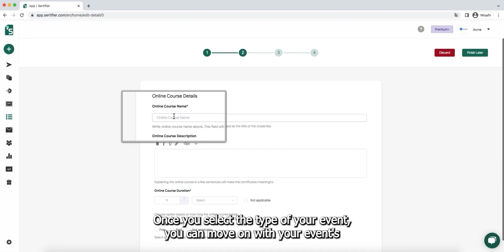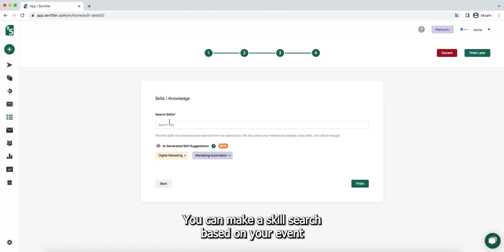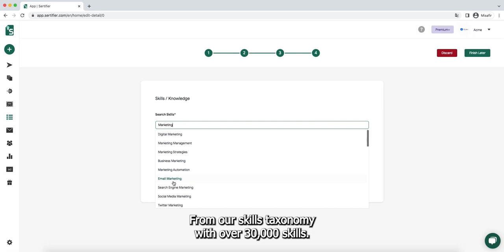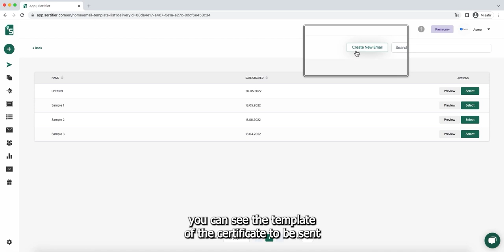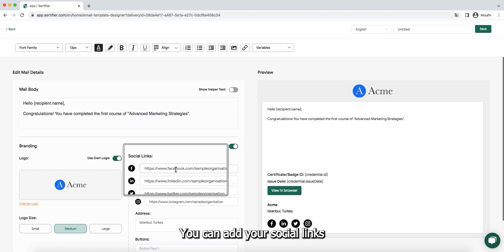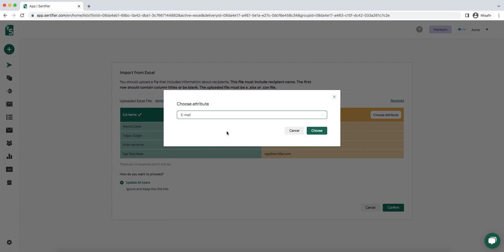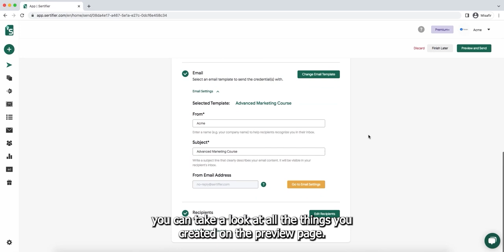Sertifier App Walkthrough | Sending Digital Certificates and Badges Tutorial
Here is a complete walkthrough of Sertifier App!

Sertifier helps you safely send digital badges and certificates at ease. Many institutions, academies, universities and schools are already using the software to issue digital credentials to their students or alumni or to use them as proof of training or skill acquirement.

We all know to design, send and store digital badges or certificates can be a painful and time-consuming process... Well, no more! Using Sertifier, you can easily design and send smart digital certificates or digital badges in just seconds.

Sertifier has been allowing institutions such as; Philip Morris International, Pfizer, Vodafone, Sanofi and many more.

Sertifier is an excellent alternative to companies such as Accredible, Credly, SimpleCert, CvTrust, Badgr, Acclaim, Certify.me, GiveMyCertificate and OpenBadges.me with its user-friendly interface, customizable features, premium branding options, detailed analytic reports and integrations. Our services are truly unmatched; you can check it for yourself